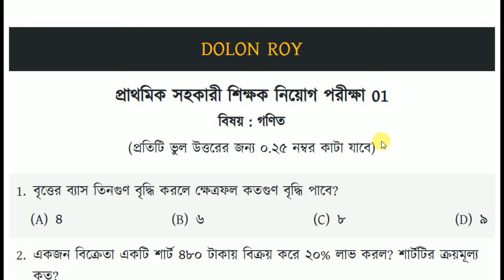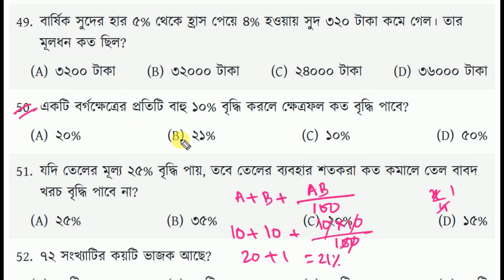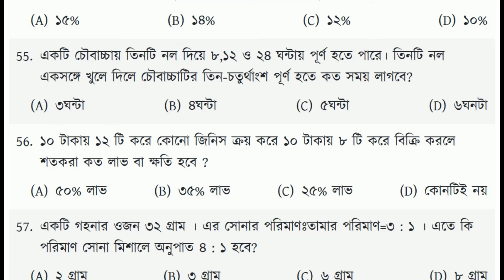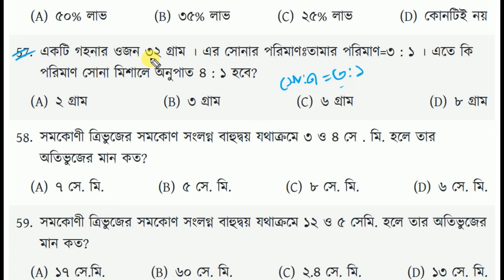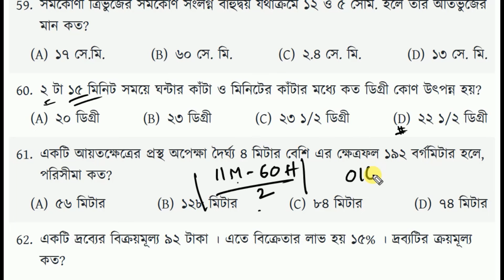প্রাইমারি শিক্ষক নিয়োগ পরীক্ষায় বার বার আসা বিগত সালের বাছাইকৃত গণিত প্রশ্ন সমাধান || Part- 03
প্রাইমারি শিক্ষক নিয়োগ প্রস্তুতি গণিত শর্ট সাজেশন,
চাকরির প্রস্তুতি,
প্রাইমারি শিক্ষক নিয়োগ প্রস্তুতি ২০২৪,
প্রাইমারি শিক্ষক নিয়োগ প্রস্তুতি সাধারণ জ্ঞান,
প্রাইমারি শিক্ষক নিয়োগ প্রস্তুতি বই,
সরকারি চাকরির প্রস্তুতি ২০২৪,
প্রাইমারি চাকরির প্রস্তুতি,
১৮তম নিবন্ধন Math সাজেশন,
biddabari english class,
১৮তম শিক্ষক নিবন্ধন শেষ মুহুর্তে গণিত বিয়য়ের পূর্ণাঙ্গ প্রস্তুতি,
nibondhon suggestion,
shopner school,
shopner school math literature,
গণিত সাজেশন,
নিবন্ধন পরীক্ষার আসা বিগত সালের সকল গণিত প্রশ্নের সমাধান,
৬-১৭তম NTRCA গণিত প্রশ্ন সমাধান,
৬-১৫তম NTRCA,
৬-১৫তম NTRCA নিবন্ধন গণিত প্রশ্ন সমাধান স্কুল পর্যায়,
shikkhok nibondhon question,
১২তম বেসরকারি শিক্ষক নিবন্ধন পরীক্ষা,
নিবন্ধন পরীক্ষার বিগত সকল গণিত প্রশ্নের সমাধান,
Primary Exem,
৬-১৫তম NTRCA গণিত প্রশ্ন সমাধান,
সাধারণ জ্ঞান সাজেশন নিবন্ধন,
১৮ তম শিক্ষক নিবন্ধন পরীক্ষার সাজেশন,
১৮ তম শিক্ষক নিবন্ধন চূড়ান্ত সাজেশন,
১৮তম শিক্ষক নিবন্ধন শেষ মুহুর্তে সাধারণ জ্ঞানের পূর্ণাঙ্গ প্রস্তুতি,
recent job questions solution,
শিক্ষক নিবন্ধন পরীক্ষার সাজেশন,
18th ntrca,
নিবন্ধন পরীক্ষায় গণিতের এ অংক গুলো প্রতি বার আসে,
শর্টকাট অংক,
বর্গমূলের অংক,
math tricks,
maths tricks,
math tricks,
maths,
maths tricks,
vedic maths,
math,
maths shortcut,
maths shortcuts,
simplification shortcut,
maths shorts,
maths tricks shorts,
job math,
bcs math,
job math solution,
primary math,
bank math,
job math solution in bangla,
math majors,
Math Moja,
Sukumar Sen,
dolon Roy,
eassy math,
Shuvo sen,
Mottasin Pahlovi
10 minute school
10 minute school primary course
bcs math,
khairul's math,
adda247 maths,
nibondhon math,
math nibondhon,
math,
bcs math,
nibondhon exam math suggestion,
17th nibondhon preparation,
shikkhok nibondhon math question bank,
nibondhon suggestions,
nibondon,
17th nibondhon exam,
nibondhon suggestion,
ntrca 18th tomo nibondhon,
jonmo nibondhon,
ntrca nibondhon,
nibondhon math,
math nibondhon,
nibondon,
17 tomo nibondhon,
nibondhon result,
15 tomo nibondhon,
16 teacher nibondhon,
nibondhon suggestion,
nibondhon result 2019,
nibondhon preparation,
jonmo nibondhon online,
nibondon exam,
18th nibondhon exam date,
লগ ও সূচকের অংক,
Math Moja geometry,
jamiti err onko,
job err jamiti,
sotkora err onko,
sotkora job math,
sotkora,
চাকরির পরীক্ষায় যে ২০টি অংক বার বার আসে,
ভগ্নাংশ কাকে বলে pdf,
ভগ্নাংশ কাকে বলে তৃতীয় শ্রেণি,
সাধারন ভগ্নাংশ কাকে বলে,
মিশ্র ভগ্নাংশ কাকে বলে,
অপ্রকৃত ভগ্নাংশ কাকে বলে,
দশমিক ভগ্নাংশ কাকে বলে,
দশমিক ভগ্নাংশ কাকে বলে কত প্রকার ও কি কি,
সমতুল ভগ্নাংশ কাকে বলে,